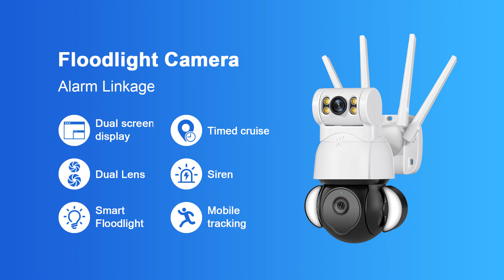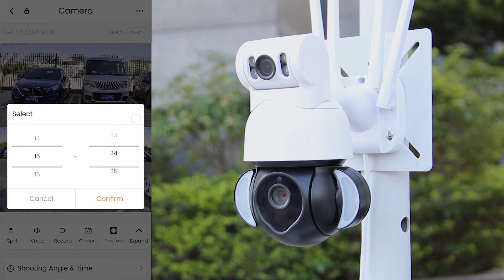INQMEGA Dual Lens Floodlight PTZ camera 428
New camera！With family security in mind, you can also interact with your family at all times.When you encounter some difficulties and dangers, a one-key call directly tells you.Please pay attention to family safety, and don't forget that the elderly and children also need to be accompanied. And our products are born to accompany us.Product official